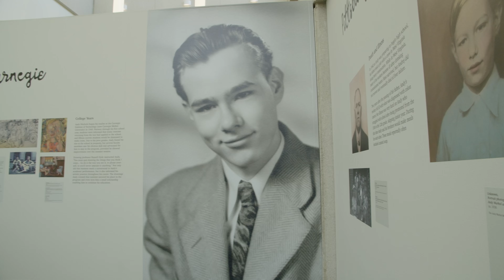WARHOL at Cleve Carney Museum of Art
The Warhol Exhibition is a comprehensive visual experience featuring Andy Warhol Portfolios: A Life in Pop | Works from the Bank of America Collection, on loan through the Bank of America Art in our Communities® program.